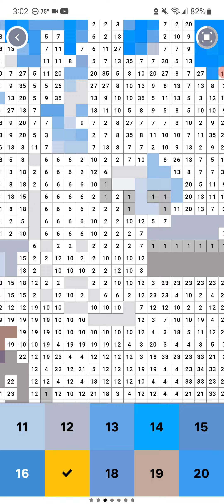🎇 Independence Day Event 🎆 Bonus Image